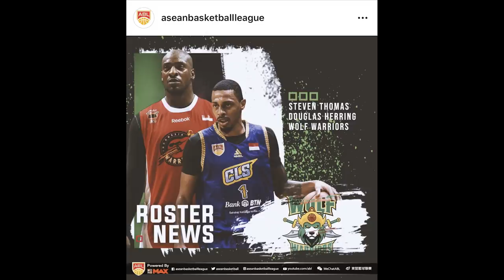Time Out #309: Pelatih Baru Satria Muda, Tim Nasional Terlalu Kuat & Steve Thomas Balik ke ABL.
Membahas tentang pelatih baru Satria Muda Pertamina Milos Pejic, apakah tim nasional Indonesia terlalu kuat untuk main IBL dan Steven Thomas kembali lagi bermain di ABL.

Thumbnail photo from @SMPertamina